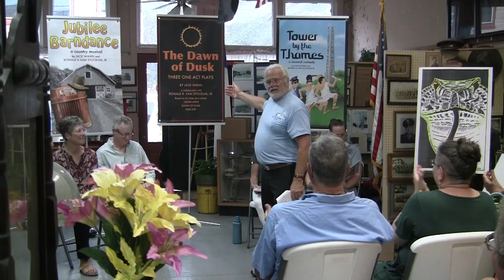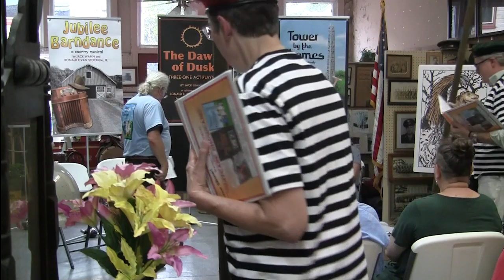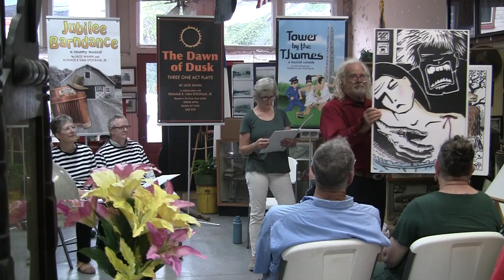The Wann-Van Stockum "Suitcase Showcase!"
It's a "Suitcase Showcase" of plays written by Dr. Jack Wann and Ronald R. Van Stockum, Jr. presented on Saturday July 29, 2023 to a full house at the Estill County History and Geneological Society Museum on the Kentucky River in the town of Irvine.
The two musicals are "Jubilee Barndance," a country musical premiered at the Shelby County Community Theatre in 2022, and "Tower by the Thames," a musical comedy completed, arranged, and awaiting only final orchestration and a premiere!
The three one-act dramas were developed by Dr. Wann from short stories written by Van Stockum in his world of magic realism. They are entitled "Hedge Apple,""Dawn of Dusk," and "Side Step."
The actors and singers of the troupe are Marian Taylor, Stephen Taylor, Cheryl Van Stockum, Jeanette Hicks and Reggie Van Stockum.